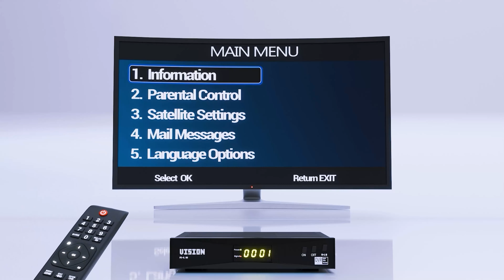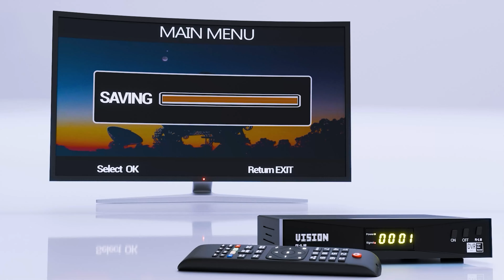THE PEACE OF GOD SHALL NEVER DEPART FROM YOUR LIFE